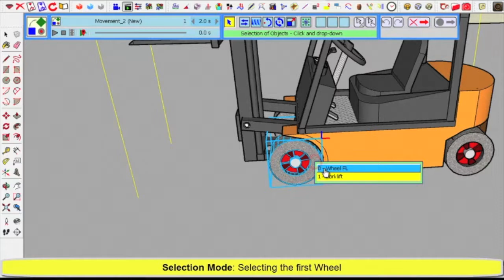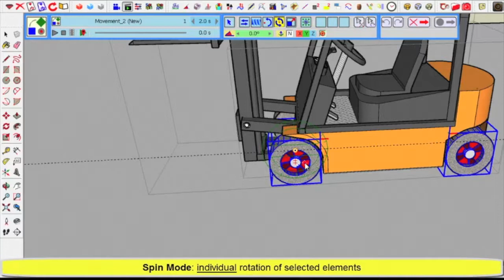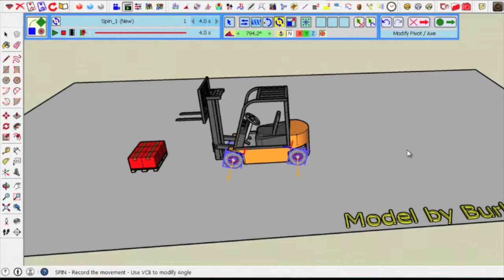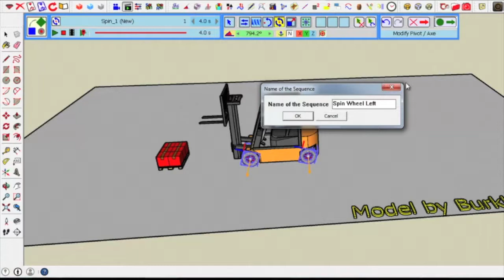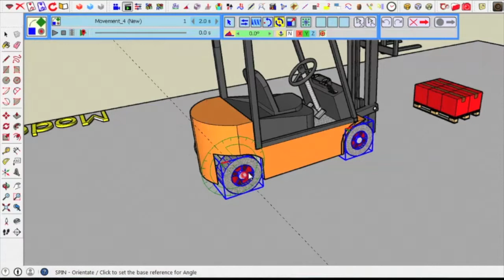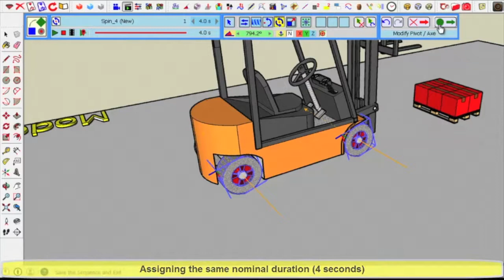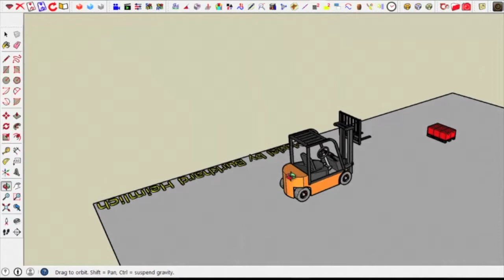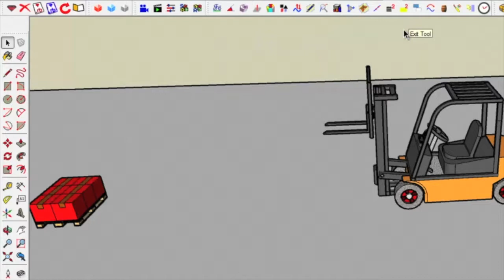VID_0384: Animator Tutorial 2 - Clip 08 - Spinning the Wheels (25% normal speed)